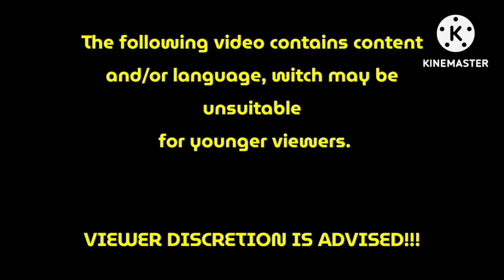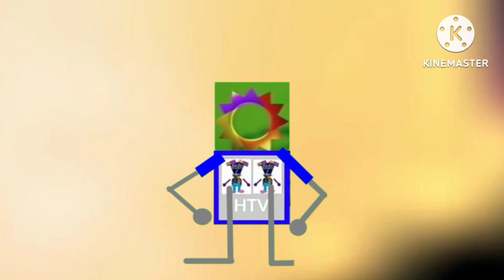Gaston & Friends - Classic Charol Is The Boss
Created date: 04/10/2023.

Crotch Kicks: 2
Tamtrums: 1